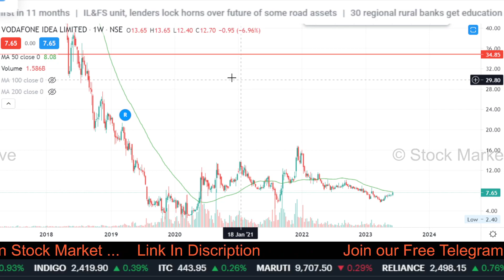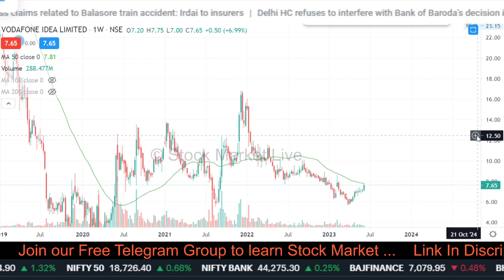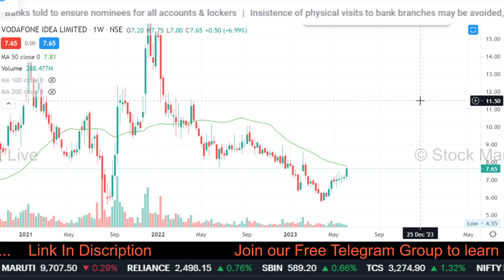VODAFONE Idea latest news,vodafone idea latest update,Price target 2025,vodafone idea news,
घर बेच कर शेयर लिए, अब खाने के लाले ! VODAFONE idea latest news,vodafone idea latest update,Price target 2025,vodafone idea news,

1. आप भी बने इंटेलिजेंट इन्वेस्टर
2. The Intelligent Investor (English)